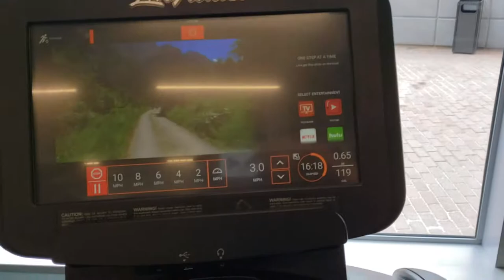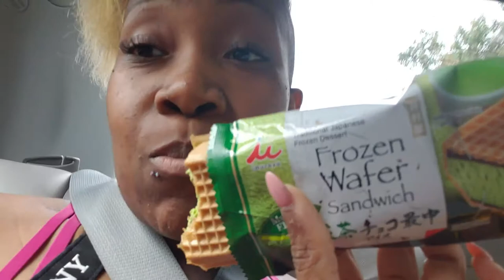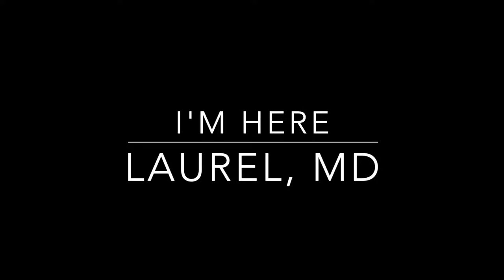The start of my DC trip. DC to MD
Hey yall!! I'm in D! So this is the start of my visit back home it's been a while since i been here and first ttime ever coming alone. bittersweet moments but glad I came.